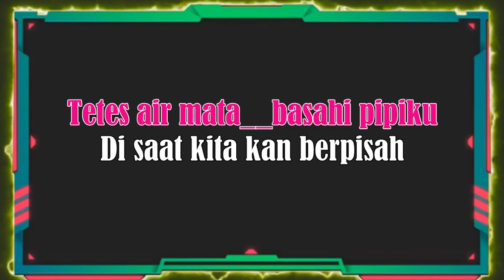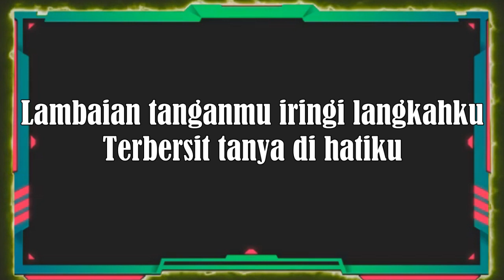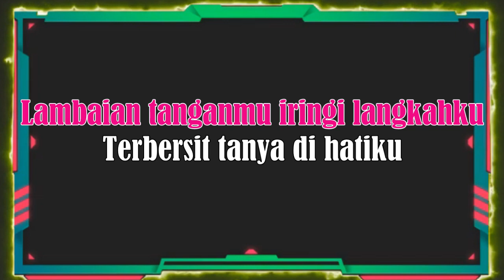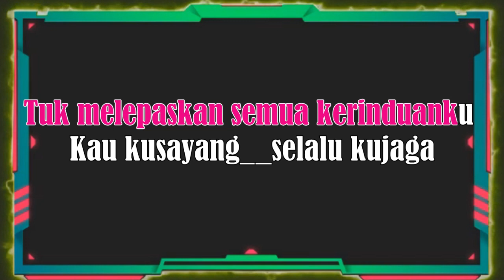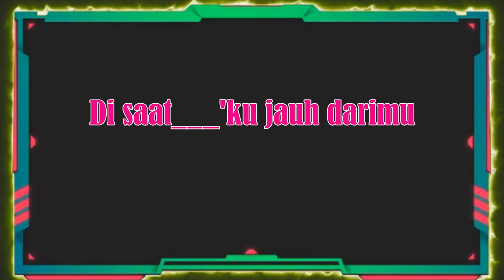MUNGKINKAH - Stinky [ KARAOKE HD ] Nada Wanita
Artis : Stinky
Titel : MUNGKINKAH

L I R I K  :

Tetes air mata basahi pipiku
Di saat kita kan berpisah
Terucapkan janji padamu kasihku
Takkan kulupakan dirimu
Begitu beratnya kau lepas diriku
Sebut namaku jika kau rindukan aku
Aku akan datang
Mungkinkan kita kan selalu bersama
Walau terbentang jarak antara kita
Biarkan kupeluk erat bayangmu
Tuk melepaskan semua kerinduanku oh
Lambaian tanganmu iringi langkahku
Terbersit tanya di hatiku
Akankah dirimu kan tetap milikku
Saat kembali di pelukanku
Aku akan datang
Mungkinkan (mungkinkah)
Kita kan selalu bersama
Biarkan (biarkan)
Kupeluk erat bayangmu
Tuk melepaskan semua kerinduanku
Kau kusayang
Selalu kujaga
Takkan kulepas selamanya
Hilangkanlah
Keraguanmu pada diriku
Di saat kujauh darimu